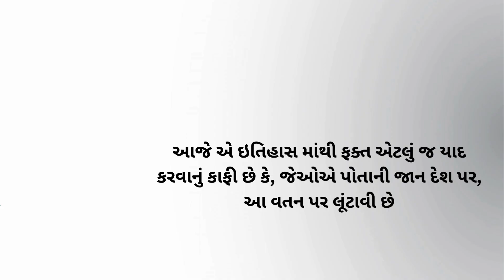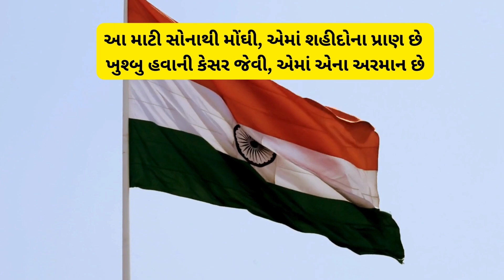26મી જાન્યુઆરી Speech in Gujarati | પ્રજાસત્તાક દિવસ Bhashan | Gantantra Diwas Bhashan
26મી જાન્યુઆરી  Speech in Gujarati | પ્રજાસત્તાક દિવસ Bhashan | Gantantra Diwas Bhashan

ઇબુક ખરીદવા માટે લિંક પર ક્લિક કરો ☟☟☟

ડાઉનલોડ કરો

મિત્રો પ્રજાસત્તાક દિવસ ની બધાને બધાઈ ની સાથે હું આજ નું ભાષણ શુરુ કરીશ કે, આજનો દિવસ એટલે ઉત્સવ નો દિવસ એ બધાને ખબર છે પણ, આ દિવસ માટે કેટ કેટલી મુશ્કિલો આવી અને કેટલા અમારા બાંધવો શહીદ થયા, એનું એક આખું ઇતિહાસ છે.

આજે એ ઇતિહાસ માંથી ફક્ત એટલું જ યાદ કરવાનું કાફી છે કે, જેઓએ પોતાની જાન દેશ પર, આ વતન પર લૂંટાવી છે, તેમને શ્રદ્ધા થી નમન કરીને, શ્રદ્ધાંજલિ આપીએ, આપણા વ્હાલા દેશભક્તોને યાદ કરીએ અને આજનો આ દિવસ ઉજવીએ.

❖Title: 26 january speech gujarati
❖Album: gantantra diwas bhashan
❖Writer:Hitesh Choudhary
❖Voice:Hitesh Choudhary
❖Category: republic day
❖Sub Category: speech in gujarati
❖Presents:nvh films

➩©Copyright